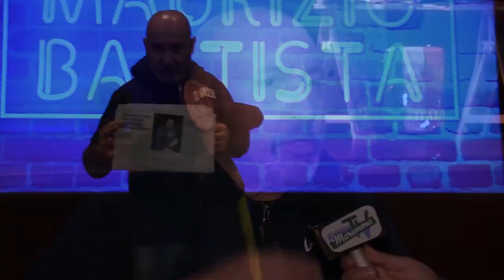Intervista show con Maurizio Battista, anteprima di "Cavalli di Razza e vari Puledri"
Una cavalcata lunga 25 anni che racchiude il mondo di ieri e di oggi che Battista ha attraversato fin dai suoi esordi. A fare da sfondo al divertentissimo spettacolo del comico romano uno scenografico schermo gigante con il quale condividere le esilaranti immagini tratte dalla vita quotidiana.